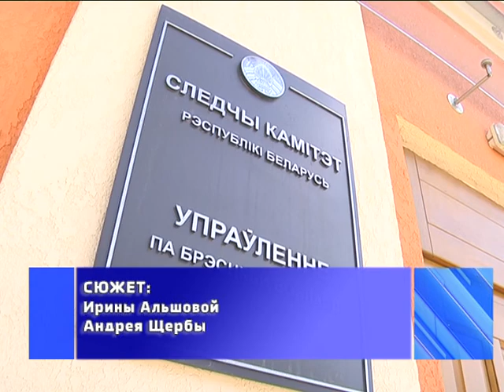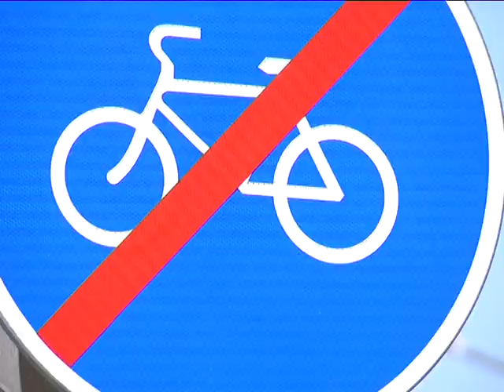2018-08-09 г. Брест. Детский травматизм: истоки и предупреждение. Новости на Буг-ТВ.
Журналист И. Альшова. Оператор А. Щерба. Г. Пекарский
Малыши и подростки были и остаются самой уязвимой частью населения. В Беларуси почти каждые три дня погибает ребенок. Они выливают на себя кипяток, выпивают из красивых бутылочек ядовитые вещества, их засыпает песком в карьерах, они тонут в водоемах и выпадают из окон. Цифры статистики неумолимы, счет по Беларуси идет уже на сотни и за каждой новой единицей – жизнь маленького человека, боль и горе его родных. В Брестской области на начало августа зарегистрировано 53 случая травмирования несовершеннолетних, из них 28 случаев – с летальным исходом. Что это -  фатальная беспечность взрослых или отсутствие страха у детей? Ответ на этот вопрос искала Ирина Альшова.